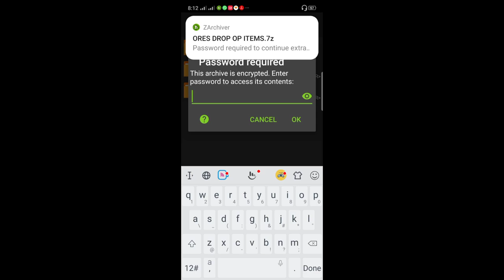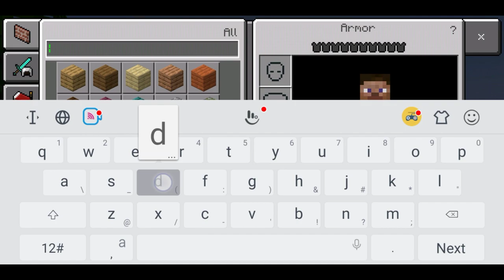HOW TO DOWNLOAD SUPER OP ORE MOD IN MINECRAFT | ORES DROP SUPER OP ITEMS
DOWNLOD OP ORE DROP ITEMS

If want to follow on my Instagram then please press on this link.or search TECH GAMING POINT.

Special Thanks

TECH GAMING POINT.